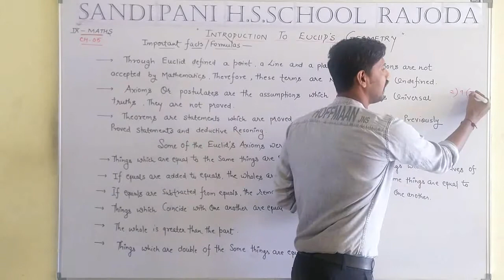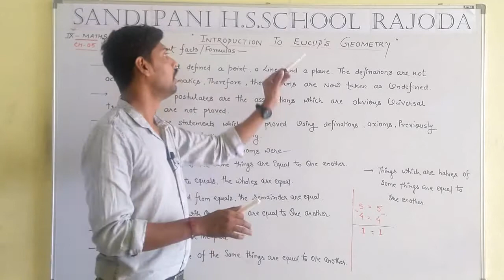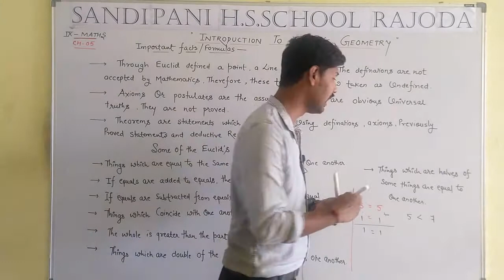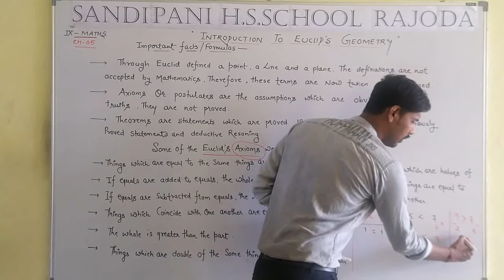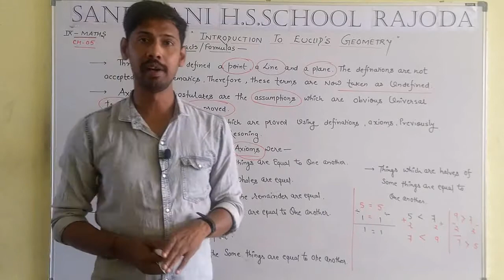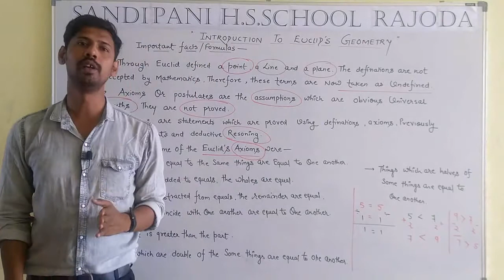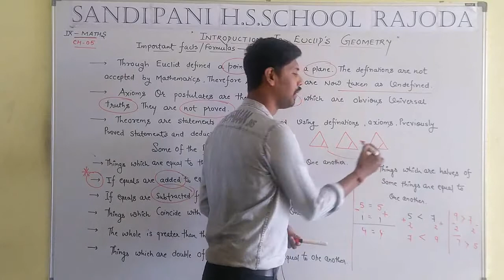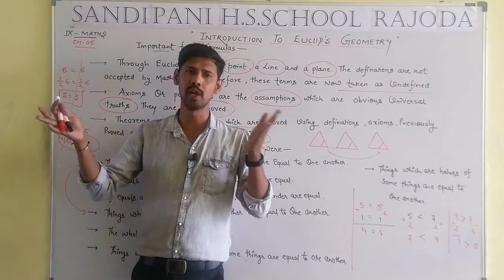Class 9 maths chapter 5 introduction to Euclid's geometry